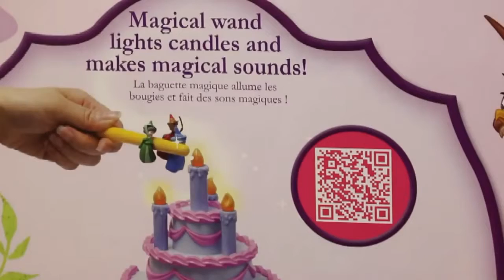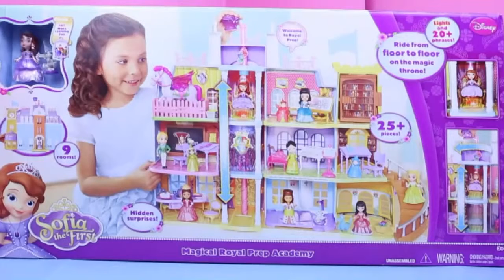Play Doh Part 2 | Toy kids | Frozen Spider man 2016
Play Doh Part 2
Play-Doh is a modeling compound used by young children for art and craft projects at home and in school. Composed of flour, water, salt, boric acid, and mineral oil, the product was first manufactured in Cincinnati, Ohio, U.S., as a wallpaper cleaner in the 1930s. The product was reworked and marketed to Cincinnati schools in the mid-1950s. Play-Doh was demonstrated at an educational convention in 1956 and prominent department stores opened retail accounts. Advertisements promoting Play-Doh on influential children's television shows in 1957 furthered the product's sales.[1] Since its launch on the toy market in the mid-1950s, Play-Doh has generated a considerable amount of ancillary merchandise such as The Fun Factory. In 2003, the Toy Industry Association named Play-Doh in its "Century of Toys List"

History
Origin

Objects made of Play-Doh.
The non-toxic, non-staining, reusable modeling compound that came to be known as "Play-Doh" was a pliable, putty-like substance concocted by Noah McVicker of Cincinnati-based soap manufacturer Kutol Products. It was devised at the request of Kroger Grocery, which wanted a product that could clean coal residue from wallpaper.[4] Following World War II, with the transition from coal-based home heating to natural gas and the resulting decrease in internal soot, and the introduction of washable vinyl-based wallpaper, the market for wallpaper cleaning putty decreased substantially. McVicker's nephew, Joe McVicker, joined Kutol with the remit to save the company from bankruptcy. Joe McVicker was the brother-in-law of nursery school teacher Kay Zufall, and Zufall had seen a newspaper article about making art projects with the wallpaper cleaning putty. Her students enjoyed it, and she persuaded Bill Rhodenbaugh (who also sold the putty) and Joe McVicker to manufacture it as a child’s toy.[5] Zufall and her husband came up with the name Play-Doh; Joe McVicker and Rhodenbaugh had wanted to call it "Rainbow Modeling Compound".

Launch
Joe McVicker took Play-Doh to an educational convention for manufacturers of school supplies, and Woodward & Lothrop, a department store in Washington, DC began selling the compound. In 1956, the McVickers formed the Rainbow Crafts Company to make and sell Play-Doh. Also in 1956, a three-pack of 7-ounce cans was added to the product line, and, after in-store demonstrations, Macy's of New York and Marshall Field's of Chicago opened retail accounts. In 1957, chemist Dr. Tien Liu reduced Play Doh's salt content (thus allowing models to dry without losing their color), and Play-Doh ads were telecast on Captain Kangaroo, Ding Dong School, and Romper Room. In 1958, Play-Doh's sales reached nearly $3 million.

Subsequent developments
In 1964, Play-Doh was exported to Britain, France, and Italy. In the 1980s, its cardboard can (with a rust-prone metal bottom) was scuttled for a more cost effective plastic container. By 1965, Rainbow Crafts was issued a patent for Play-Doh. Also in 1965, General Mills purchased Rainbow Crafts and all rights to Play-Doh for $3 million, placing the compound with its Kenner Products subsidiary. In 1971, Rainbow Crafts and Kenner Products merged, and, in 1987, the Tonka Corporation bought the two. In 1991, Hasbro became Play-Doh's owner, and continues to manufacture the product today through its preschool division. In 1996, gold and silver were added to Play-Doh's palette to celebrate its 40th anniversary.

Doh-Dohs at International Toy Fair Nürnberg 2016
Mascots
Play-Doh packaging was briefly illustrated with children in the mid-1950s, but replaced by an elf mascot which, in 1960, was superseded by Play-Doh Pete, a smock and beret-wearing cartoonish boy. In 2002, Play-Doh Pete's beret was replaced with a baseball cap. Since 2011, living Play-Doh cans named the Doh-Dohs have been seen in adverts.
Ingredients
Play-Doh's current manufacturer, Hasbro, reveals the compound is primarily a mixture of water, salt, and flour, while its 2004 United States patent indicates it is composed of water, a starch-based binder, a retrogradation inhibitor, salt, lubricant, surfactant, preservative, hardener, humectant, fragrance, and color.[10] A petroleum additive gives the compound a smooth feel, and borax prevents mold from developing. Many home-made recipes will include salt, flour or corn starch, a vegetable oil (such as canola or olive oil) and cream of tartar.